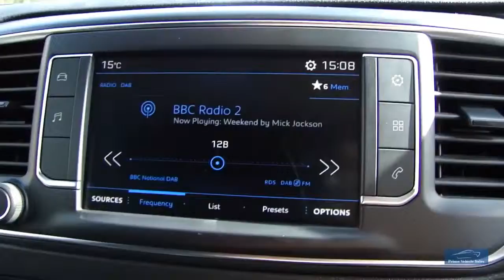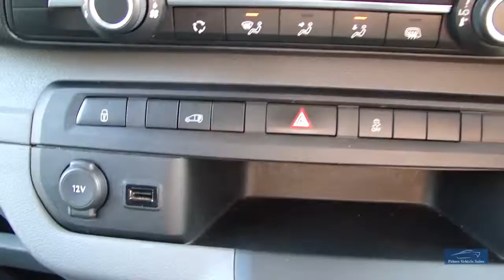2017 17 PEUGEOT EXPERT 2.0 Blue HDI Professional PVSsportline Edition 120 BHP *EURO6*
Welcome to Our Stunning Peugeot Expert Blue HDI Professional 120 PVSsportline Edition, Upgraded To Our Own Specification Including, 18" Calibre T-Sport Gloss Black Finish Alloy Wheels With XL Rated Tyres For Commercial Use, & Chrome Side Bars, Presented In Black, And Benefiting From All The Usual Professional Specification, 1 Owner, Full Service History, 2 Keys, Rear Parking Sensors, Touch Screen DAB Radio, Air Conditioning, Cruise Control, Plus Much More. You Need To See It To Appreciate It!! We Are Happy To Provide A Phone Tour Of Any Vehicle To Accompany The Extensive PHOTO And VIDEO Presentation. Fantastic part exchange deals, and competitive Finance rates available through Our Finance Partner. Debit card payment facilities available Prime Vehicle Sales offer all their vehicles with: HPI check to confirm their history before entering our forecourt, and a certificate will be provided upon collection.Our vehicles are given a full safety check. Where applicable independent 6 month extendable warranty included All our vehicles are given a premium valet service prior to collection